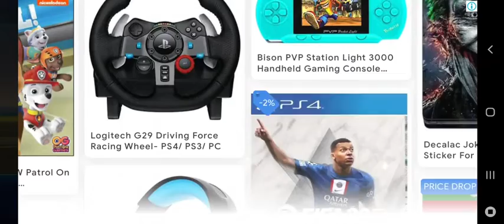Stunt Car Extreme level 6